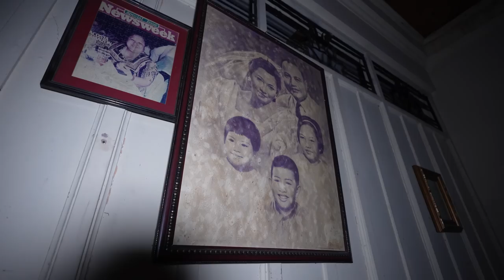Paranormal Investigation sa Villa Epifania! *most haunted*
This is our First episode of  "Paranormal Activities" from our brand new Series "Investigation Series".

Lahat ng mga bagay na na experience namin dito, Sobrang tindi, And first ever kong na experience to. Yung interactions sa mga Spirit, Yung bawat galaw at alarm ng mga gamit ay literal na nakakatakot. Pero my goal here is hindi para matakot, Kung makapag investigate, And pray for those who were trapped.

It's 4k Quality for your better experience.

Support my travels by purchasing our Lim8less Merch.
Shoppee Search - Limitless Lifestyle

Shout out to my guys!
Steve Ronin - @SteveRonin
Agassi Ching - @AgassiChing
Rickmon Moreno - (thanks for helping me shoot man!)

Softwares I used:
Adobe Premiere
Adobe Photoshop

Editor - Zarckaroo
Sound Designer - Zarckaroo
Thumbnail - Adam Alejo